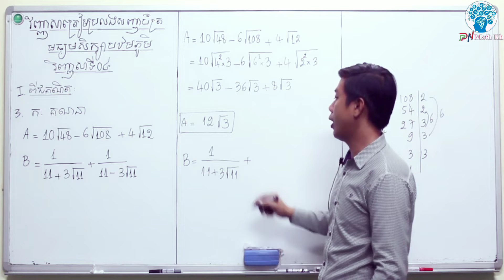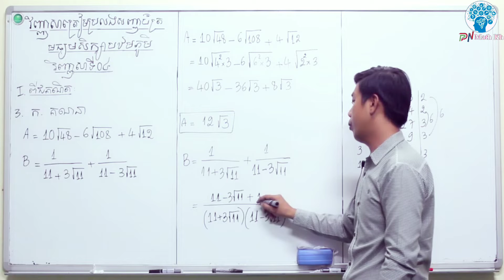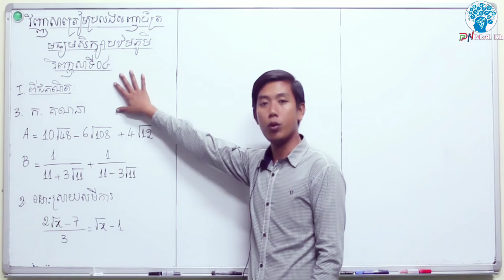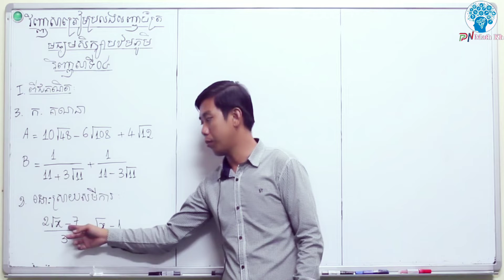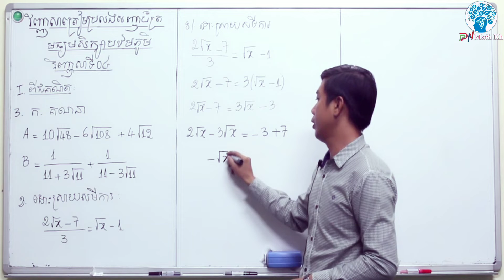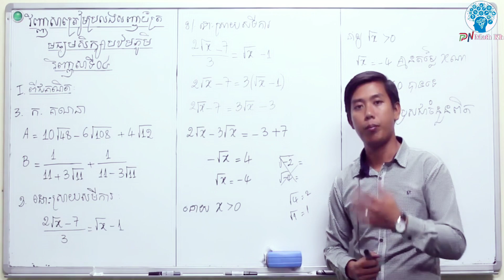វិញ្ញាសាត្រៀមប្រឡងសញ្ញាប័ត្រ | គណិតវិទ្យា ថ្នាក់ទី9 | វិញ្ញាសាទី4_Part 4